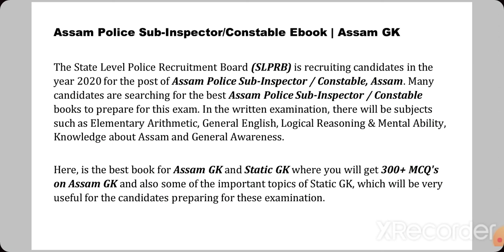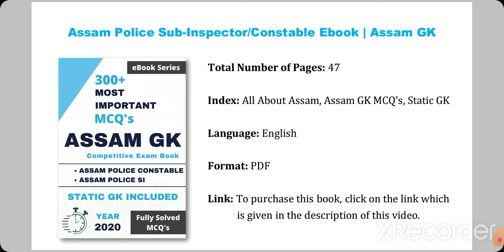Assam Police General Knowledge EBook 2020 || Assam Police sub-Inspector 2020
Assam Police Sub-Inspector/Constable Ebook | Assam GK

Here, is the best book for Assam GK and Static GK where you will get 300+ MCQ's on Assam GK and also some of the important topics of Static GK, which will be very useful for the candidates preparing for these examination.

Total Number Pages: 47
Index: All About Assam, Assam GK MCQ's, Static GK
Language: English
Format: PDF